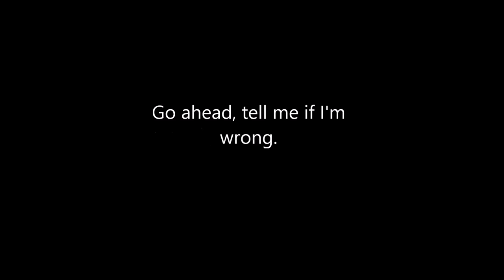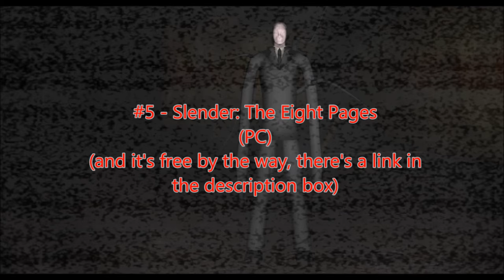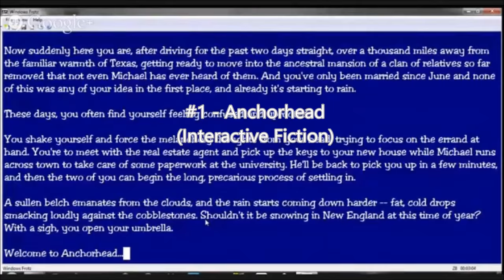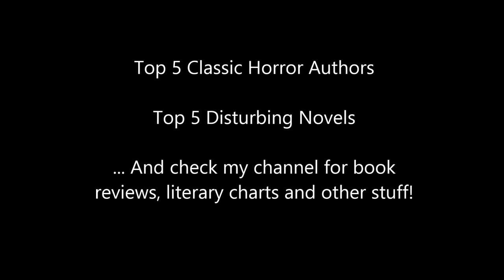5 Games Lovecraft Fans Must Play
I bet none of you knew about Anchorhead. Time to make up for that!

My take on some great games Lovecraft fans should play, whether they like gaming or not  (this is especially true of #1).

What are your thoughts on my opinion about Lovecraftian horror? Can you think of any movie that manages to be quintessentially Lovecraftian and, well, awesome at the same time?